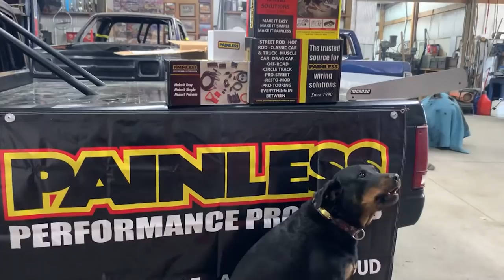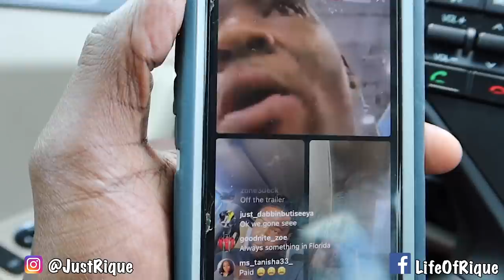Heated In Palm Beach | Country C Donkmaster | Hollywood Kustoms | Silver Back | Malibu Pass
🚨Add me on Snapchat! Username: riquecap